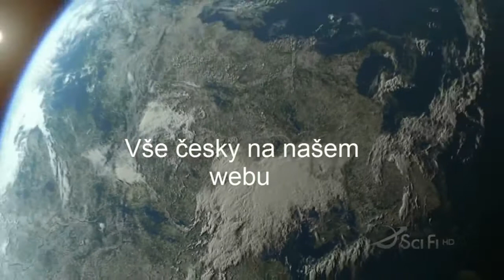Propagační video pro web sgonline.cz by JaapVSW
Propagační video pro web sgonline.cz